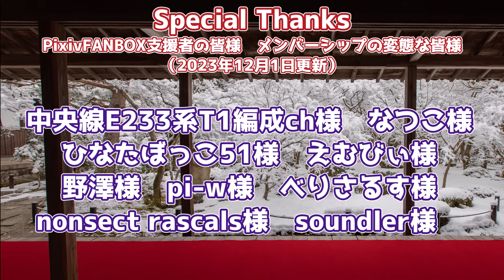【塹壕戦の様な削り合い】菅井竜也八段 vs 中村太地八段 第73回NHK杯テレビ将棋トーナメント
▼概要

棋戦　　：第73回NHK杯テレビ将棋トーナメント
公開日時：2023年12月10日
主催　　：NHK

▼対局者
先手：中村太地八段
後手：菅井竜也八段

ファンレターの宛先はこちらまで
■宛先

╋┿╋┿╋┿╋┿　使用ツール　┿╋┿╋┿╋┿╋┿
ゆっくりムービーメイカー

▼BGM
SEGA様

しゃろう様
KK様
soundorbis様
LAMP BGM　様
ikson様
　　　　　　　　　　　　　　　　　　　　　　　　他

▼背景素材
PIXTA様